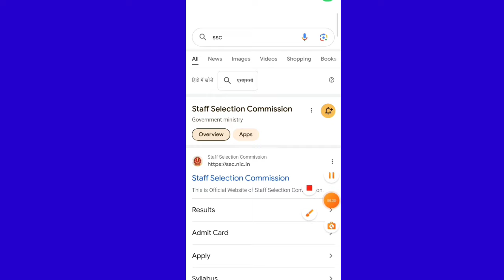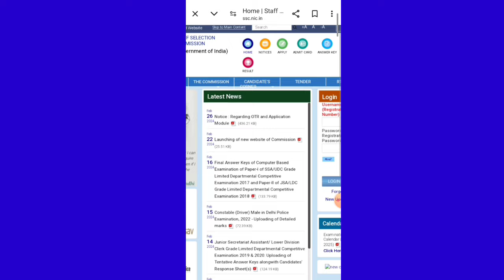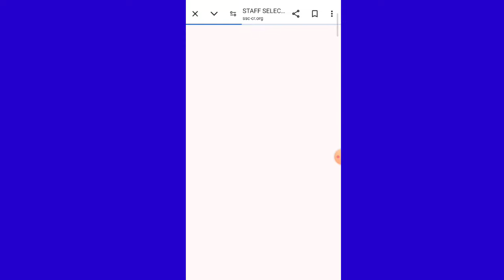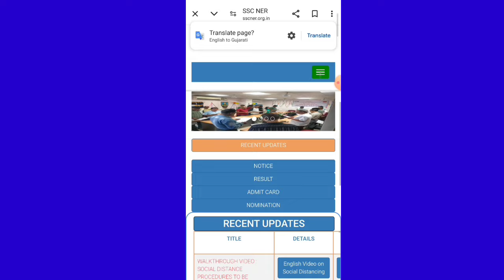ssc je admit card 2024 Download kaise kare how to download SSC JE Admit Card SSC JE एडमिट कार्ड 2024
✍️𝐑𝐨𝐡𝐢𝐭 𝐕𝐞𝐫𝐦𝐚
From- UP  Sultanpur  (india)

♎BUSINESS:-
Promotion of Books/Websites/Applications Etc.